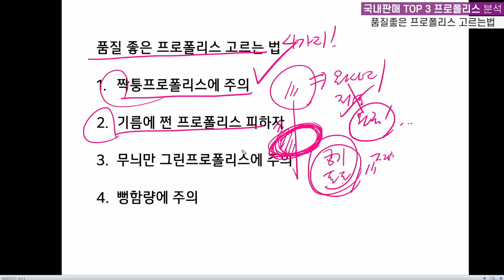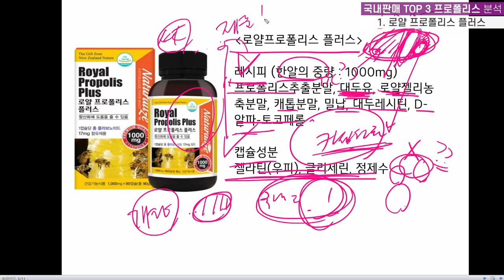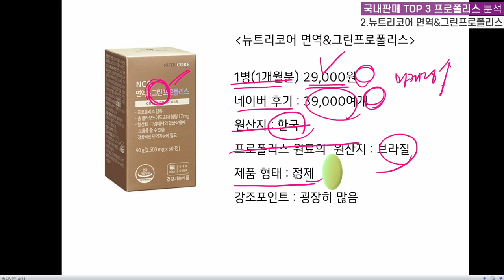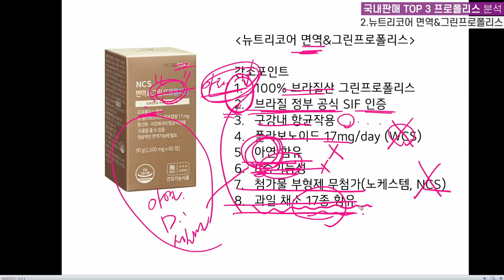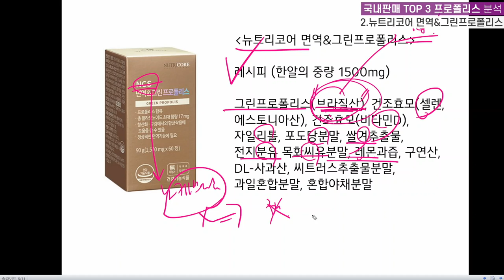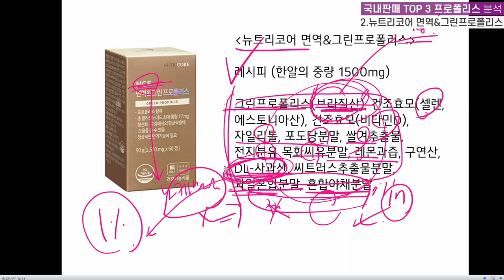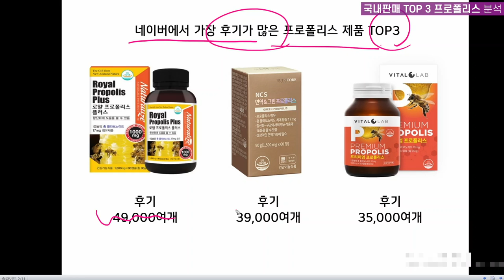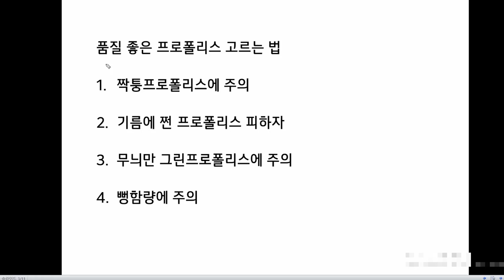제발 호구 되지 마세요!! 가장 많이 팔린 프로폴리스 3가지 중 2가지의 충격 진실..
제품 추천은 고정댓글을 확인학세요